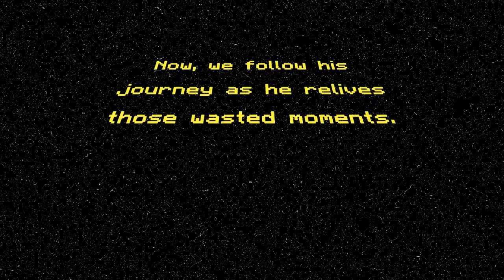102 - Let's Play The Legend of Zelda: The Wind Waker Part 3 - Retro Nintendo Gamecube Series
Let's Play The Legend of Zelda: The Wind Waker Retro Nintendo Gamecube Series.
Quit breaking the fourth wall man.  I'd like to bring up a few lessons in life.  Lesson 10...